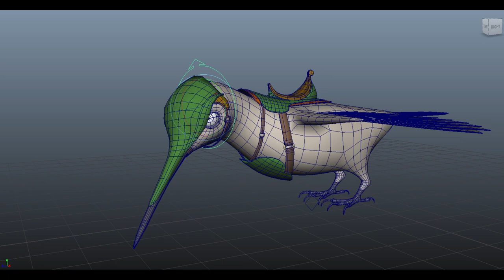Saddle Rig Example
Bird saddle prop rig from the movie Epic (2013, 20th century fox)

Twist reader nodes riding along the spine negate the twist of the bird's head and neck. Raycast nodes parented to the negated twist transforms then project onto the volume of the body. The resulting collisions dictate the positions of the seat, straps and chest piece.

The result is a saddle rig that follows just the volume changes of the body, but not the twist of the neck and head.